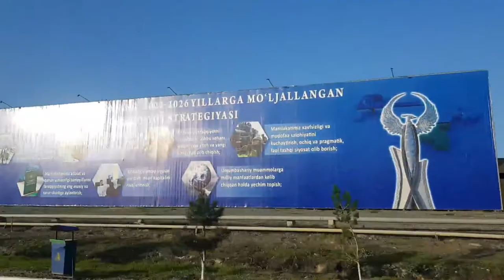우즈베키스탄 하나바드에서 안디잔 가는 길, On the way [Andijan - Khanabad] Uzbekistan, Ханобод